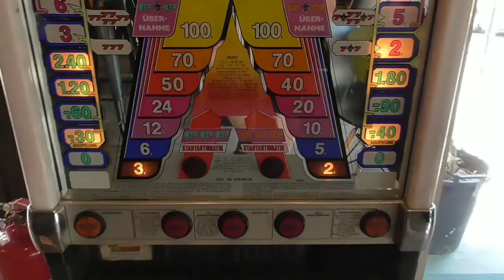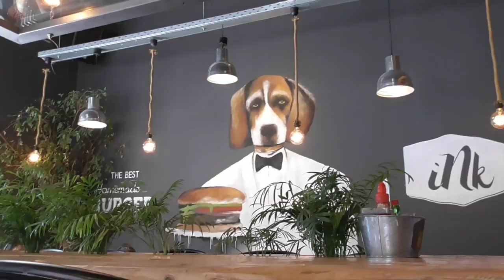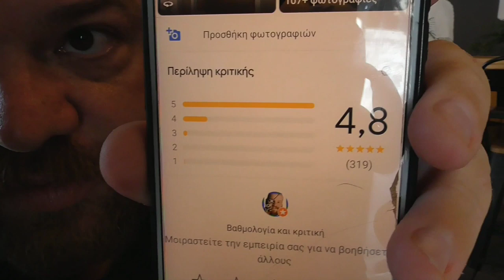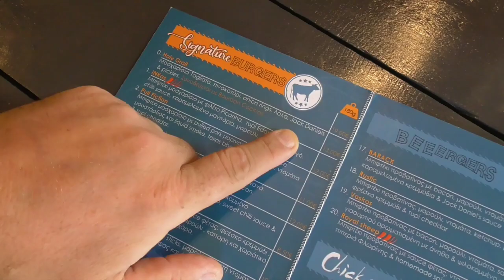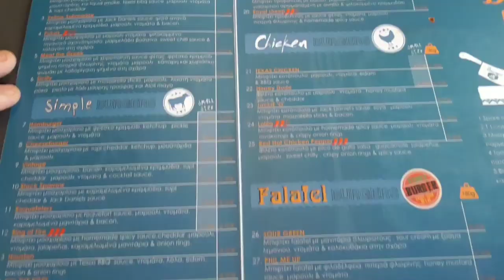Burger με Jack Daniel's Μόνο στο Burger INK στο Κορωπί